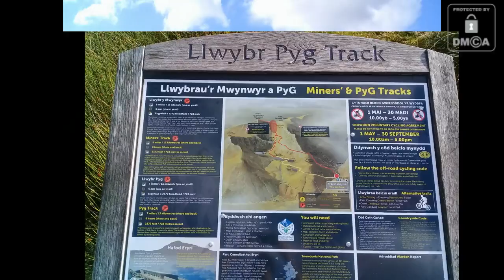Snowdonia National Park 2018.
USA Creative Commons is protected